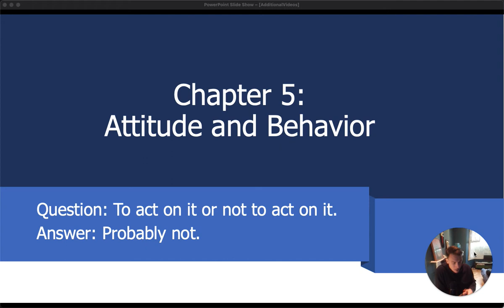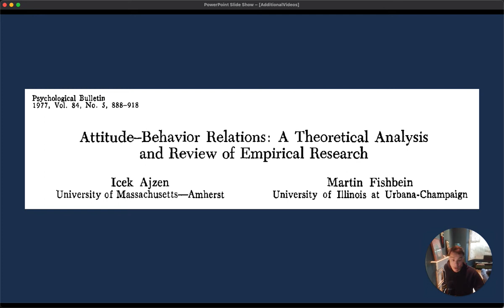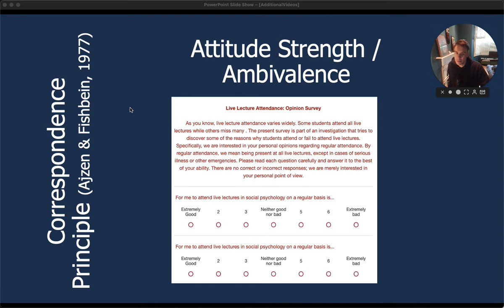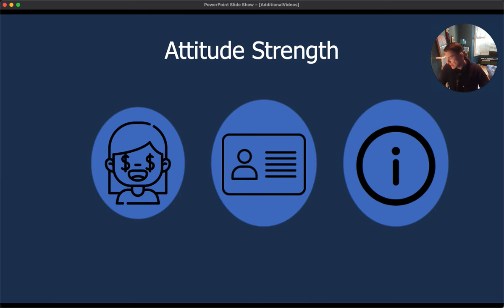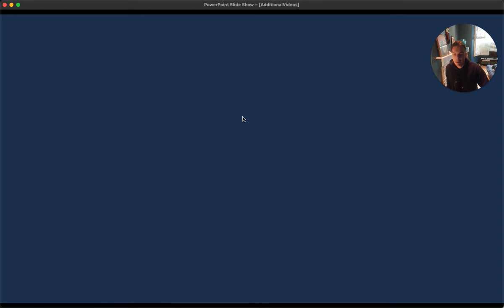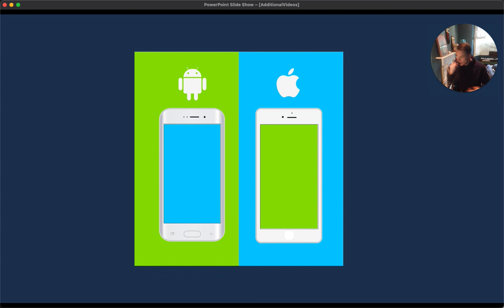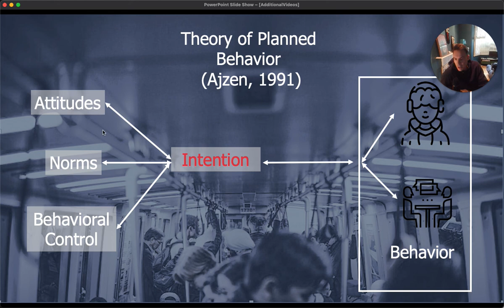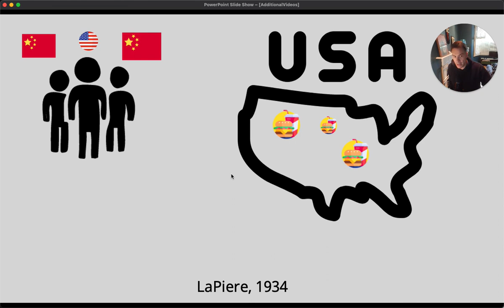Chapter 5 Attitude and Behaviour - 2022